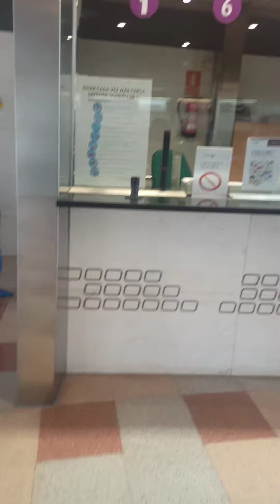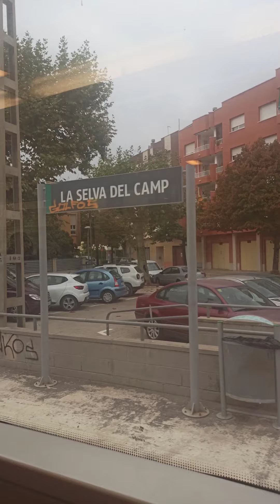vlog رحلة رائعة بالقطار من مدينة ليريدا إلى طاراغونة مشاهد جميلة للمحطات والمدن الموجودة على المسار